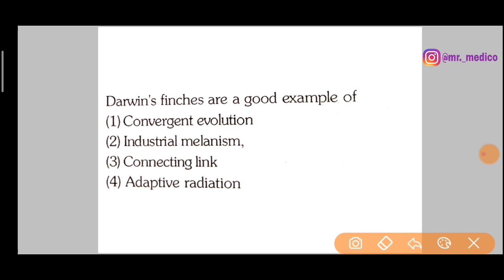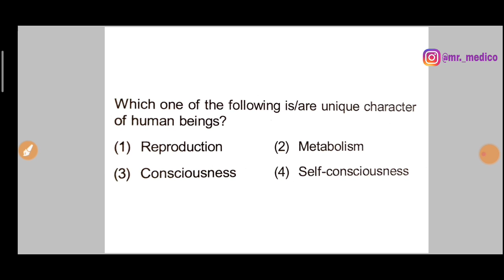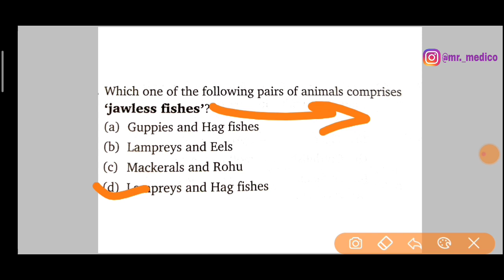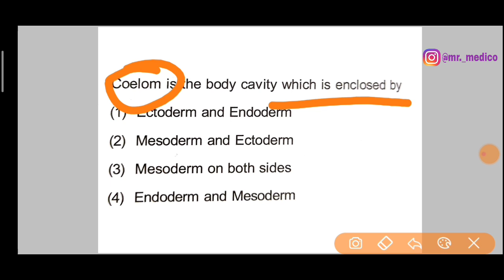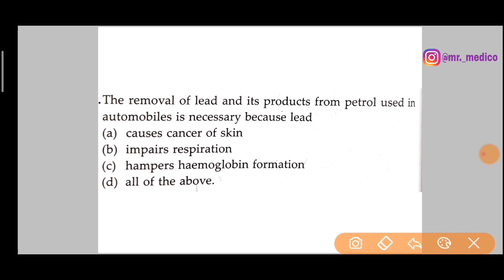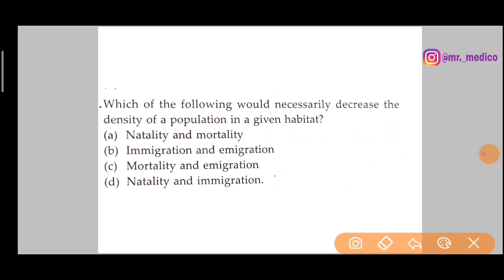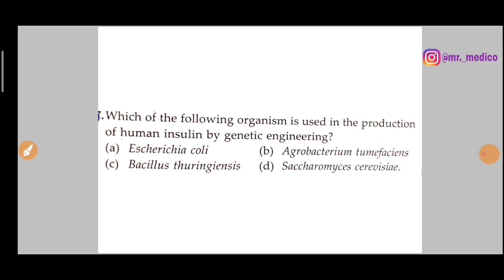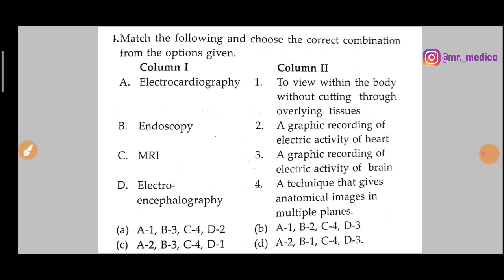(1)IMPORTANT BIOLOGY MCQs For NEET FULLY EXPLAINED IN HINDI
In this video i covered MCQs for NEET BIOLOGY which will help you to learn more and revise anytime.
The pdf will be provided on our telegram channel.
The link will be here soon.